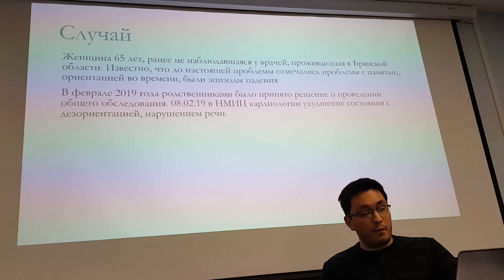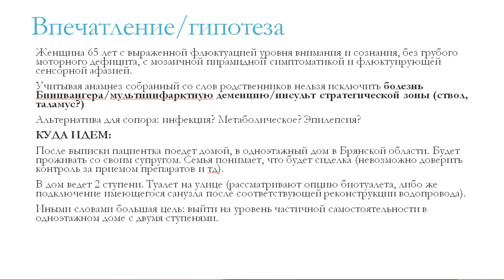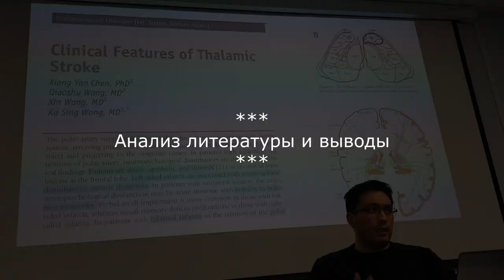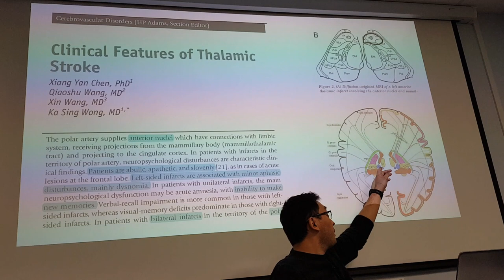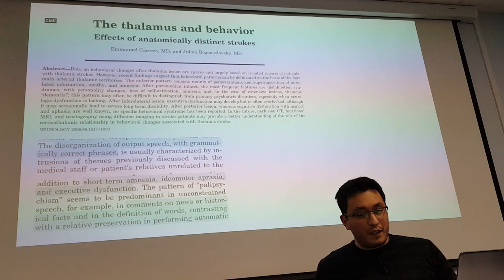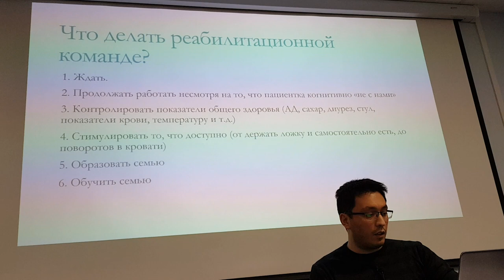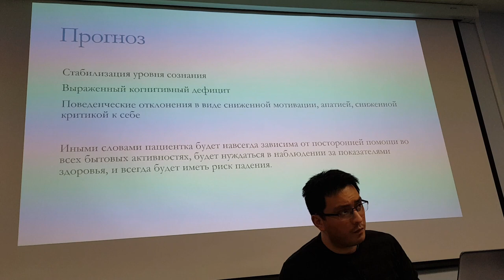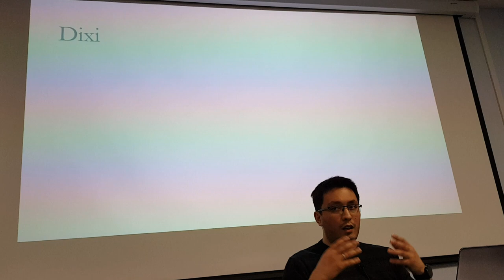Заседание команды в реабилитационном центре МЦР. Доклад невролога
На этом видео Вы увидите доклад невролога на заседании команды. Цель видео - показать значимость невролога в реабилитационной команде.